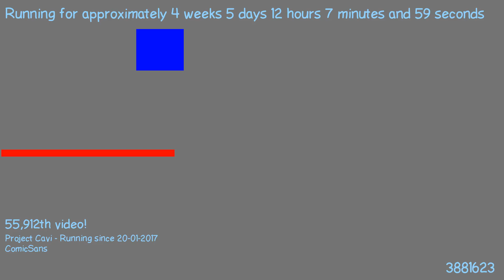1487844732 - Webdriver Cavi - O